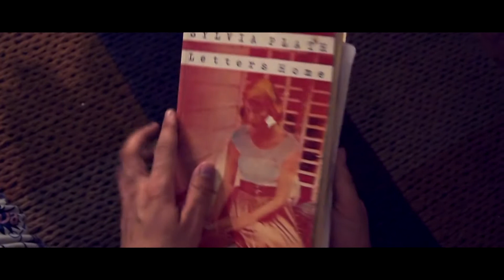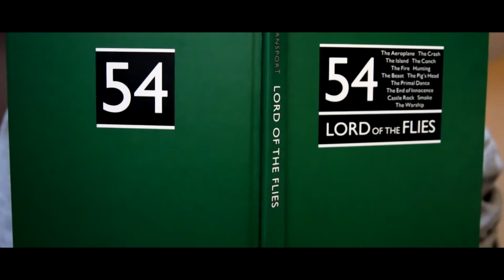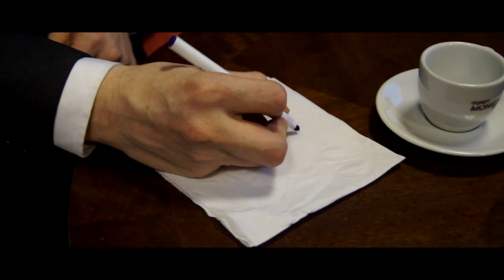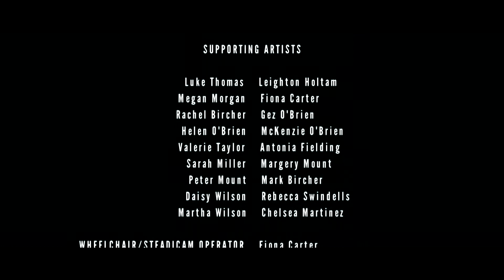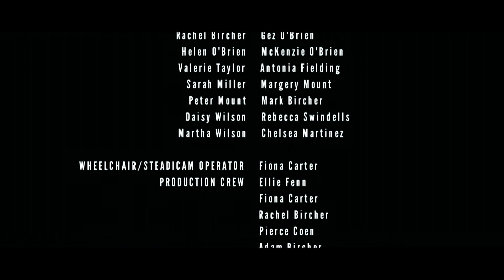Aquarium | Short Film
This is a re-upload, this film was originally released on 27th April, 2015.

"Aquarium" is a short film that has been in production for the best part of 9 months. It was written and directed by Adam Bircher (aged 17) and produced by Rachel Bircher (aged 19), on a £400 budget.

Cast:
Danny McCartney - Joe
Stan Legg - Rob
Sara Nelson - Tabitha
Rosie Perkin - Sue
John Woodruff - Rudolph Finch
Chris Billington - Jackson Blake
Molly O'Donoghue - Sarah

Crew:
Writer/Director - Adam Bircher
Producer - Rachel Bircher
Assistant Directors - Pierce Coen & Fi Carter
Production Sound Mixer - Dom Carter
Additional Sound Mixer - Danny Nowak